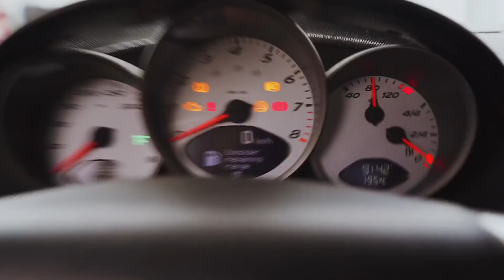EL S3 SE VE MUCHO MEJOR CON ESTO!!! | JUCA